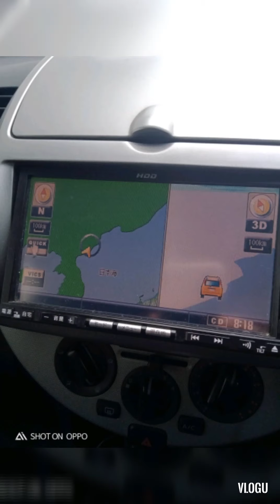Sunday Market using GPS map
Mamalingke ako sa Sunday market